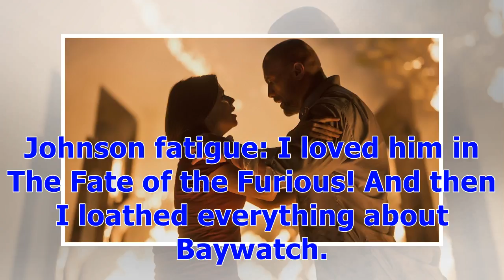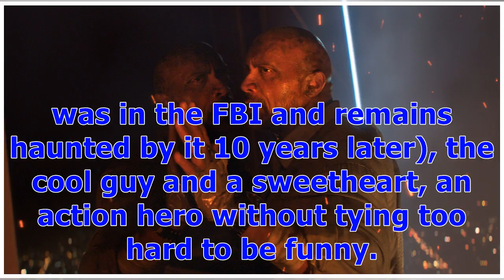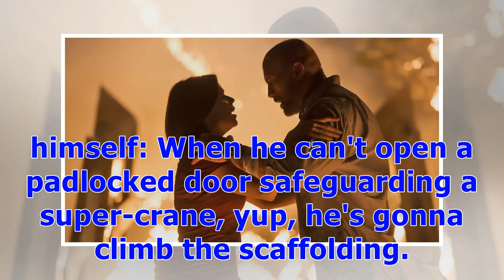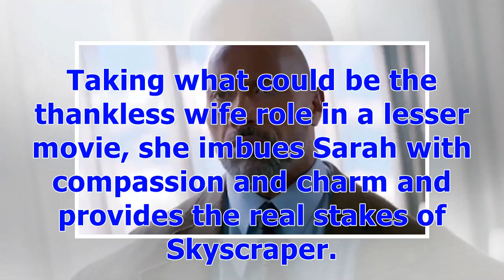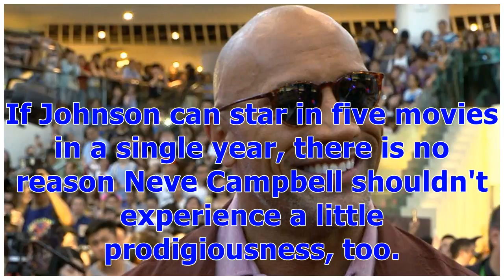°'Skyscraper' Review: Dwayne Johnson Is Back on His A-Game | Entertainment Tonight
Universal Pictures Prodigious (defined as "remarkably or impressively great in extent, size, or degree," as well as "unnatural or abnormal") is the only word that can appropriately describe Dwayne Johnson's output as an actor. In the past year alone, he has appeared in a whopping five big-budget films, ever testing the limits of Dwayne Johnson fatigue: I loved him in The Fate of the Furious! And then I loathed everything about Baywatch. But then I loved him in Jumanji! And then came Rampage. Hen...